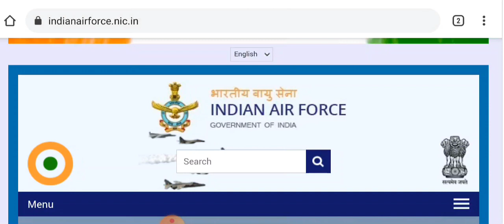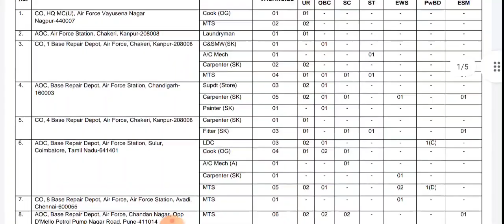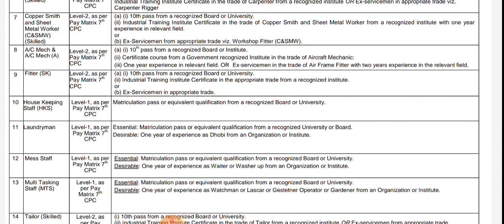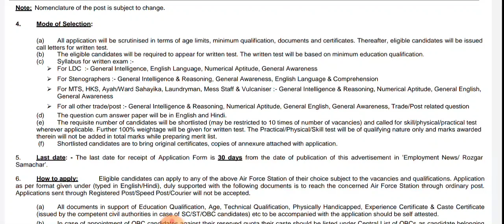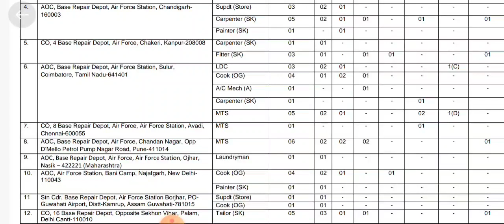রাজ্যে এয়ারফোর্সে নতুন গ্রুপ C কর্মী নিয়োগের বিজ্ঞপ্তি মাধ্যমিক পাশে |Airforce Group C Recruitment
1) join indian air force
2) indian air force recruitment 2021 10th pass
3) air force group c recruitment 2021
4) air force recruitment 2021 online application form
5) indian air force vacancy 2021
6) air force rally recruitment 2021
7) indian air force rally bharti 2021
8) 2021
9) air force mts recruitment 2021
10) air force mts vacancy
11) air force recruitment 2021 apply online
12) indian navy recruitment 2021
13) indian navy vacancy 2021 10th pass
14) indian navy vacancy 2021 12th pass
15) how to fill air force group c offline form 2021
16) air force group c offline form 2021
17) air force group c offline form 2021 kaise bhare
18) iaf group c civilian recruitment 2021 how to apply
19) aif group c offline form 2021 kaise bhare
20) how to fill iaf form 2021
21) how to fill iaf group c civilian recruitment 2021
22) How to fill IAF Air Force Group C Offline Form 2021
23) air force group c vacancy 2021 form
24) air force offline form 2021
25) ds helping forever
26) air force group c recruitment 2021 form
27) indian air force group c recruitment 2021
28) airforce civilian
29) Indian Air Force Group C Civilian Recruitment 2021
30) Air Force Group C New Vacancy 2021
31) air force group c vacancy 2021
32) air force mts recruitment 2021
33) ds helping forever